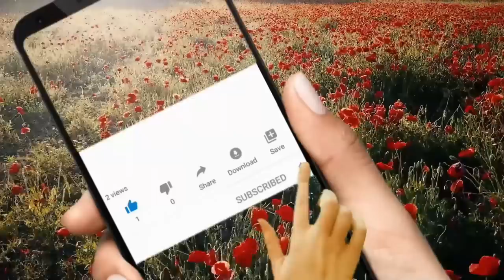Jednostavan sistem za navodnjavanje kap po kap. Svako može napraviti gotovo besplatno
Ovo je svakako jedan od najjednostavnijih sistema kap po kap, koji svako može napraviti kod kuće. Ono što je najbolje, ovaj sistem stvarno dobro funkcioniše, u šta možete i sami da se uverite. Pogledajte sad kako sam napravio sistem kap po kap i šta mi je od materijala bilo potrebno.

00:00 - Jednostavan sistem za navodnjavanje
00:36 - Kako napraviti sistem za navodnjavanje
04:15 - Kako funkcioniše ovaj sistem za navodnjavanje
06:10 - Podržite naš rad